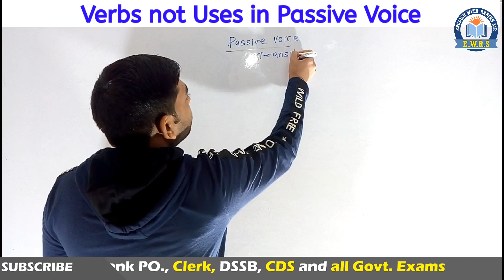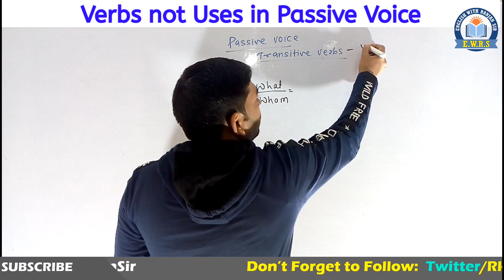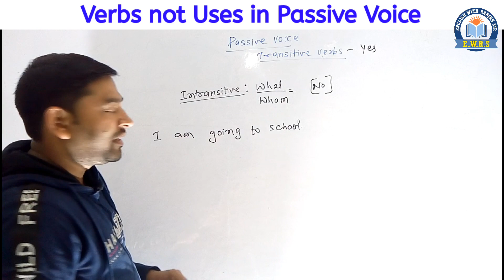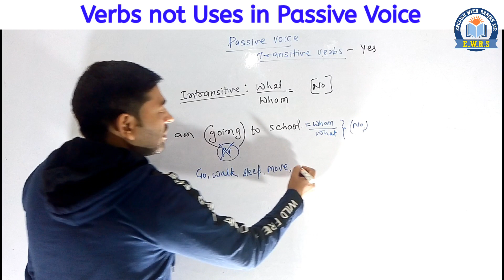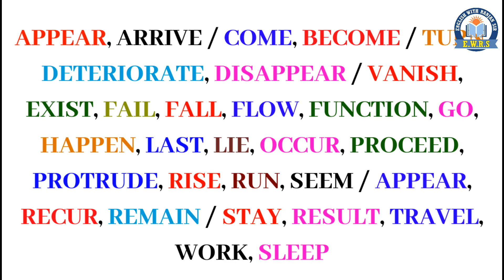Verbs जिसका प्रयोग Passive Voice में नहीं होता है| Verbs Not Used in Passive Voice | Ranjan Sir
इस वीडियो में आप सीखेंगे की किस तरह के Verbs का प्रयोग Passive Voice में नहीं होता है|

LINKS OF ALL THE PLAY LISTS